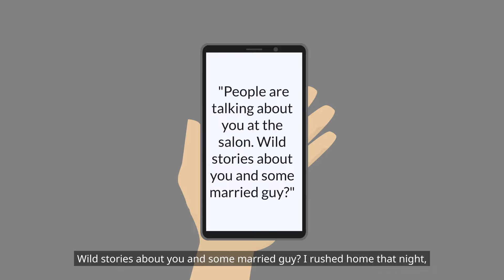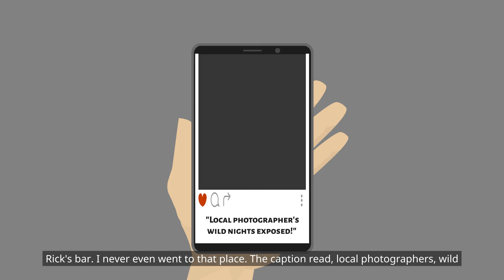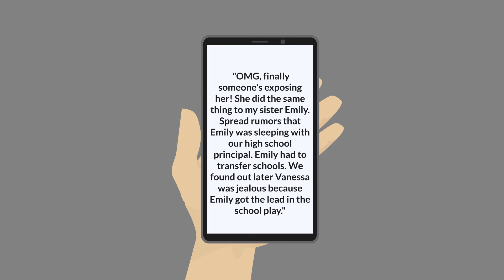【AT】My Stepsister Lied And Ruined My Name, Now Dad Wants Me To Marry To Hide The Shame”.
AT Animated Tales
AT
AT Stories
AT Animated Stories
animated stories msa
story time
animated stories
Revenge Stories

Welcome to "Animated Tales," where each video brings to life captivating stories in full animation! Dive into a world of drama, laughter, and intrigue with our diverse range of narratives. From family dramas that resonate with everyday experiences to gripping relationship tales, our channel offers a unique animated twist to storytelling.

Experience the rollercoaster of emotions with our family drama stories, including MIL (mother-in-law) and SIL (sister-in-law) dramas, where familial bonds are tested and explored in depth. Laugh, ponder, and sometimes gasp at funny and thought-provoking Reddit stories, including popular 'Am I the Asshole' scenarios and Emma's Reddit stories, all presented through engaging animations.

Our content spans across heart-touching, heartbreaking stories to thrilling scary tales, ensuring there's something for everyone. Fans of fairy tales and folklore will enjoy our animated fairy tales and English fairy tales – timeless stories retold with a modern animated twist.

For those who love a bit of spice in their stories, our channel features riveting tales of betrayal and redemption, including cheating husband stories and Reddit cheating stories with updates. And for those who enjoy longer narratives, our 1-hour Reddit story compilations are perfect for immersive storytime experiences.

"Animated Tales" also ventures into the realms of the extraordinary with 'Tales from the Trip' and 'IMR Scary Tales,' bringing a blend of comedy, horror, and wonder to your screen.

Each video is a carefully crafted, animated story designed to entertain, provoke thought, and stir emotions. Join us for the best fairy tales, dramatic narratives, and intriguing stories from various corners of the internet, all brought to life through captivating animation.